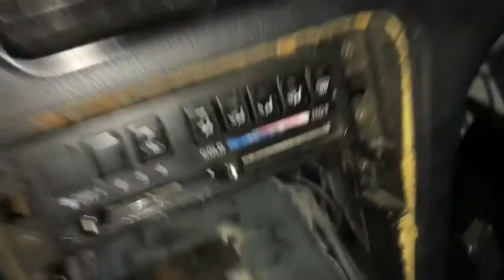GIRL VS. DRIFTS/FIRST TANDEM VLOG#1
BARE with the noob edits and all the awkward! Hope you guys enjoy some girl power! Expect more❤